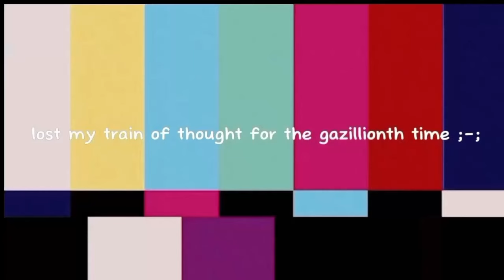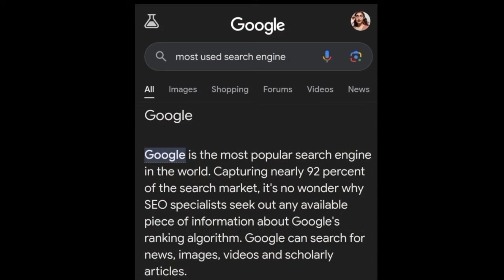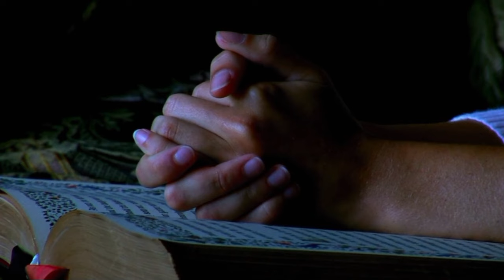17 Things I Learned AT 17 (READ DESC.)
You guys, I am SO sorry I've been away for so long. That's because throughout March and April, I've been working on this video. I've been trying to catch up on school these past few weeks, which made it more challenging. Then there were some tech issues. On top of that, getting these next new tracks out for my upcoming album 'darkcember' has been quite a process. But I hope to get the album out soon, so you guys can look forward to some new music. But lately, I've been so f*cking busy as hell!

It's been pretty stressful here, but I'm gonna keep my head up and push through!

But anyway, I'm back now, and I hope this video is helpful to anyone who's my age and is going through some of the stuff I've experienced in my life leading up to now.

NOTE: I ACCIDENTALLY DID #12 TWICE WITHOUT REALIZING IT!!! 🤣🤣🤣 Sorry about that y'all!

It's gonna take me a hella lotta work to go back and re-edit it, aaaand I don't wanna have to do this sh*t all over again, soooo, yup.

We all go through it, and it can be pretty sh*tty at times.

But there comes a time when we need to put away all those negative thoughts and emotions and replace them with positive ones.

Do things that make you happiest like a hobby or sport. Sometimes even sleep helps!

Also, don't be afraid to talk to someone about your struggles and maybe give them this video as a way to help them out.

Guys, we've been in the 40s for quite a while, and that's the only place (at least for right now) where I can upload my music. So, get some of your friends to check out my music on there so we can grow on there.

I love you guys! I can't wait to get back to doing more music videos, covers, and more vlogs, and videos like these! Stay blessed!